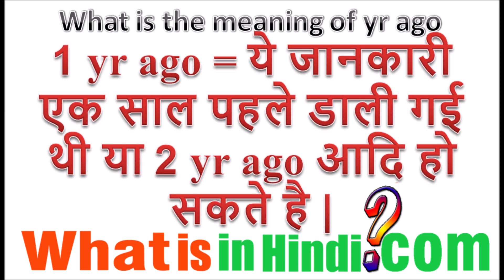What is the meaning of yr ago in Hindi | yr ago का मतलब क्या होता है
yr ago का मतलब क्या होता है | What is the meaning of yr ago in Hindi | yr ago ka matlab kya hota hai
ago jyada jankari website par milegi...
इगो का मतलब क्या होता है
1 ईयर एगो का मतलब
Ago ka matlab kya hota hai
3 years ago meaning in hindi
2 year ago pic Meaning in hindi
Week ka matlab kya hota hai
1 week ago ka matlab
Hours ka matlabWhat does a year ago mean?
Can we say years ago?
Is it correct to say one year ago?
What does many years ago mean?
ago meaning in hindi
year ago meaning in hindi
5 years ago meaning in hindi
2 years ago meaning in hindi
10 years ago meaning in hindi
4 years ago meaning in hindi
many years ago meaning
1 year ago meaningWhat is the meaning of one year ago?
What is meaning of 5 years ago?
What is the meaning of yr?
meaning of ago in hindi
5 years ago meaning in hindi
10 years ago meaning in hindi
4 years ago meaning in hindi
1 year ago pic meaning in hindi
1 month ago meaning in hindi
long ago meaning in hindi
6 years ago meaning in hindi
1 year ago meaning in hindi
1 year ago pic meaning in hindi
3 years ago meaning in hindi
2 year ago meaning in hindi
hours ka matlab
one year ago pic meaning in hindi
1 week ago ka matlab